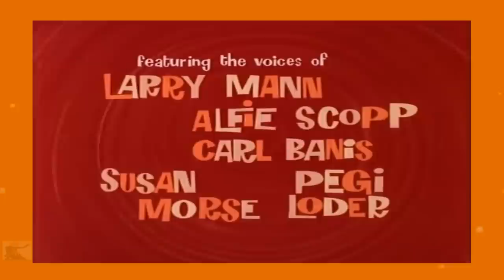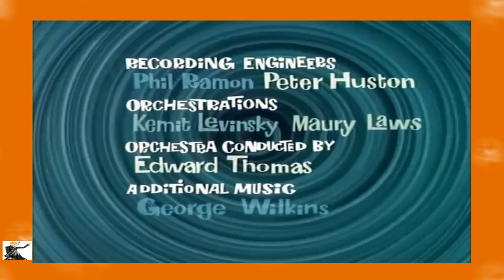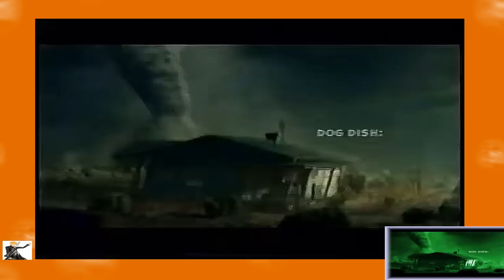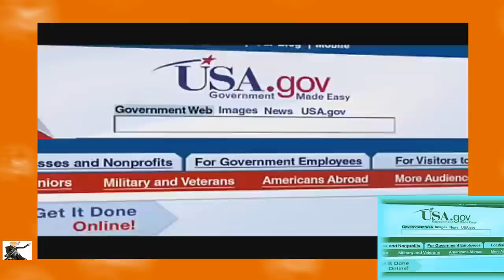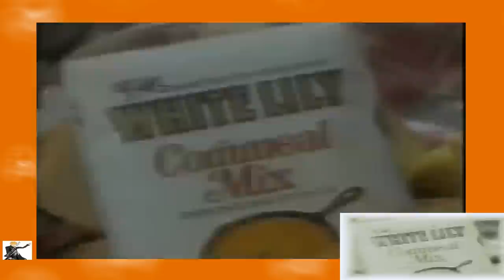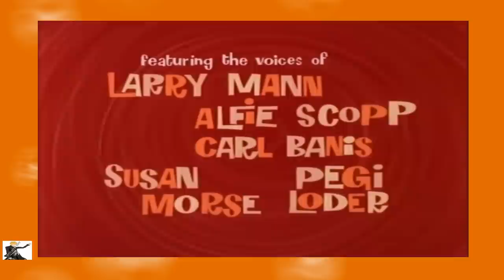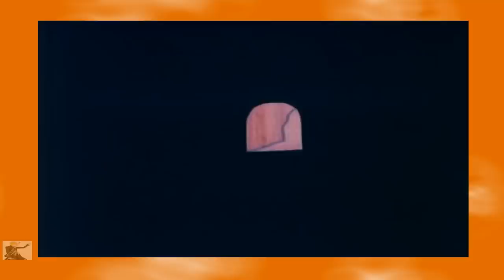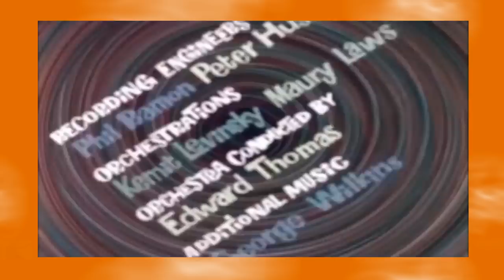RETURN TO OZ Full Cartoon With Retro Commercials Halloween Special (TV Series) Vintage Nostalgic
Dorothy sets off to find her friends, without knowing the Wicked Witch is watching them in her Crystal Ball. She finds and oils Rusty who has rusted after the Witch tricked him. They find Socrates in a cornfield on a pole scaring crows again and get him down. They find Dandy crying, and after some unexpectedly cruel bullying from Socrates and Rusty, they cheer him up. After the four friends are reunited, they arrive at the Emerald City, only to be tricked by the Witch, who has captured the Wizard and taken over as the ruler of Oz. The Wizard, who in this continuity is not an Omaha huckster but an Ozite born and bred and the elected ruler of Oz, tells them to destroy her again and he will give them what they want. She arrives back at her castle just before Dorothy and her friends, but before they arrive she sends flying alligators to kill them. Socrates' quick thinking saves them as they hide under his straw (a method employed in more than one of the Oz books). Rusty saves them from a lightning bolt by sacrificing himself, which kills him, despite his being made of tin. Dorothy asks Glinda if she will help and a glowing ball brings him back to life. They arrive and are trapped by the Witch. She grabs Dorothy and tries to take her silver slippers. The gang (including the Wizard himself) tries to get her back from the Witch, who gives her and Dandy the slippers. Dorothy, who is being held upside-down from the window, tells Dandy that he will turn to stone if he takes them, but he takes them anyway without being turned to stone. The Witch takes them only to be turned into stone, crumble, and fall apart. The gang returns to the Emerald City, only to find out that the Wizard is, after all, a humbug, unable as he always was to return Dorothy home. Glinda appears to tell Dorothy the reason that her friends didn't turn to stone, because they had brains, a heart, and courage. She also explains that the Witch was cruel and heartless, brainless enough to think that evil could conquer good and cowardly in that she used slaves and suppressed others. Dorothy wishes to go back, and instantly, a Kansas twister whisks her and Toto back home to Aunt Em and Uncle Henry again.